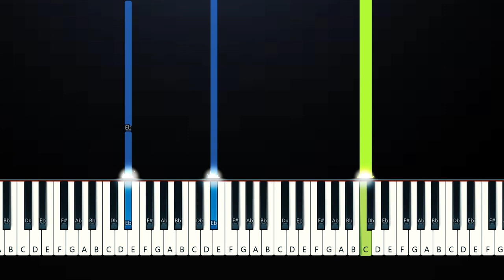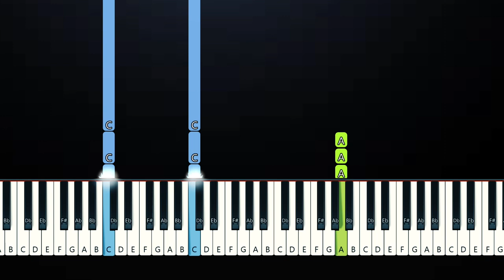Oppenheimer - Soundtrack (Main Title Theme)(Piano Tutorial)